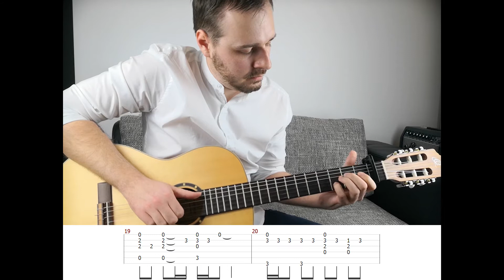Somewhere I Belong (Linkin Park) Fingerstyle Guitar Cover + TAB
Simple version of Somewhere I Belong (Linkin Park) for beginner fingerstyle guitarists. I playing the best parts of song. Capo: 1st fret
If you enjoyed this video press the 🔔 and 👍 video!